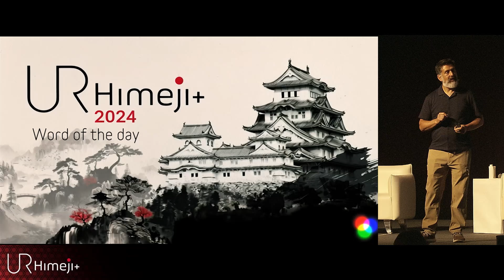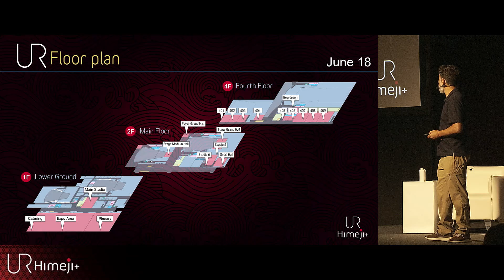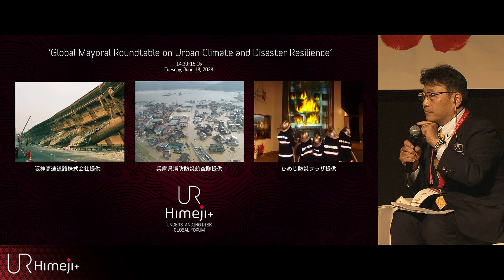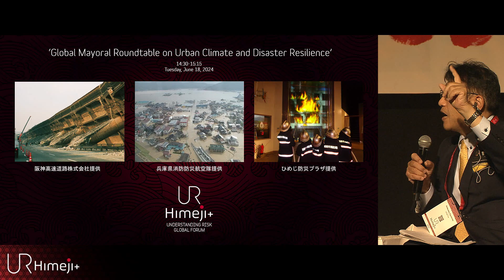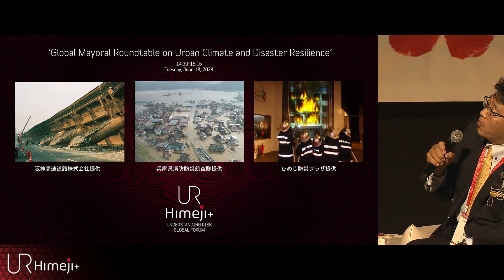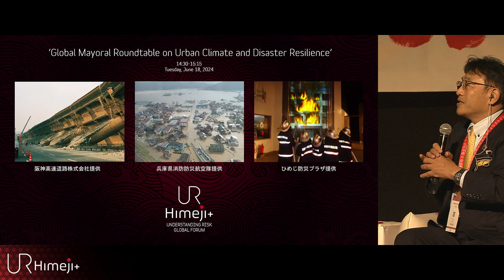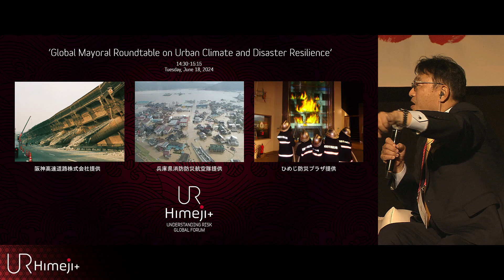Global Mayoral Roundtable on Urban Climate and Disaster Resilience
In the face of increasingly frequent and intense urban shocks and stresses, city mayors play a pivotal role in shaping policies and strategies for urban climate and disaster resilience. Cities are becoming more densely populated and interconnected than ever before. While this phenomenon presents numerous social and economic opportunities, it also exposes cities to greater vulnerabilities.The compounding risks of climate change and natural hazards,including pandemics, magnify the potential for significant damage. Investment in risk-informed urban planning and development, resilient infrastructure, and regulatory enforcement is critical, especially given the projected increase in global climate and disaster impacts.This session invites mayors from around the world to exchange effective climate and disaster risk management strategies, sharing the challenges they face and exploring innovative solutions.